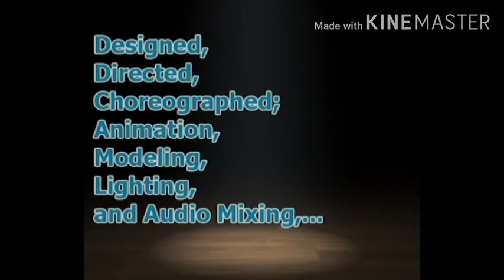Jerreson o rato safadinho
Vídeo original:https: //youtu.be/BBSqiqqt_7E